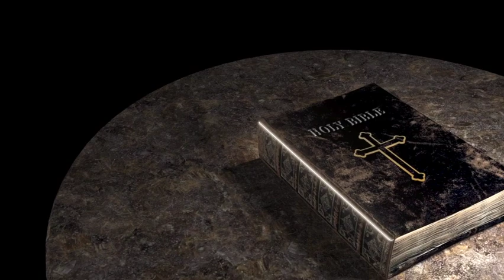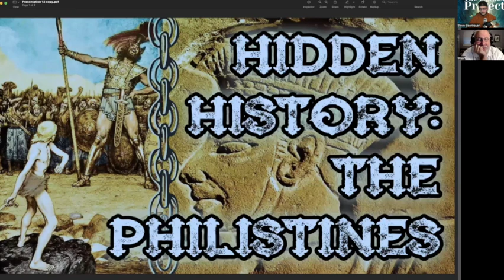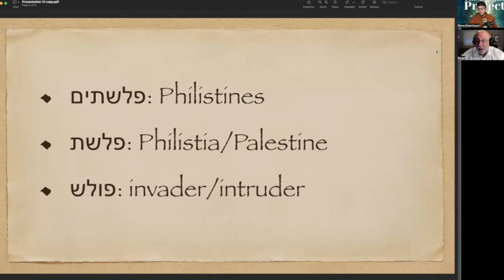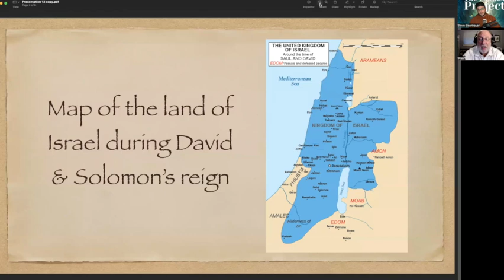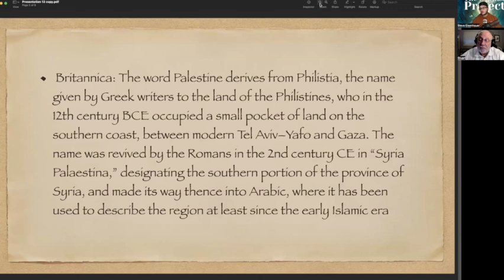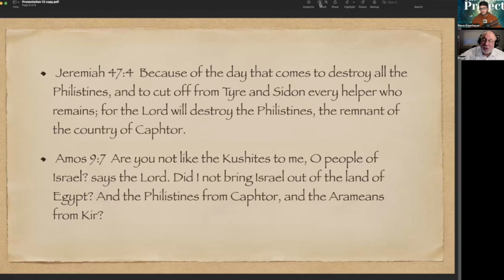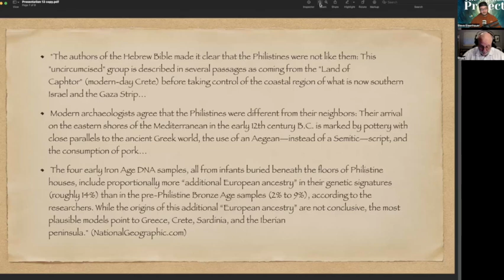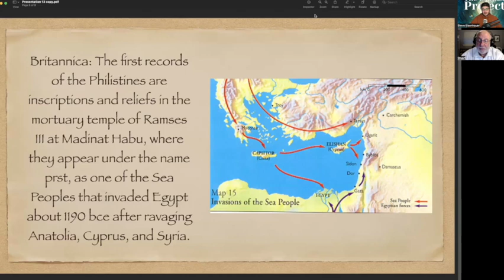ARE THE PALESTINIANS OF TODAY THE PHILISTINES OF ANTIQUITY?